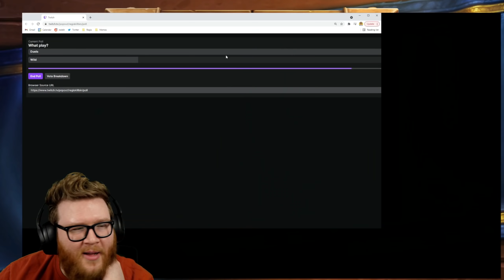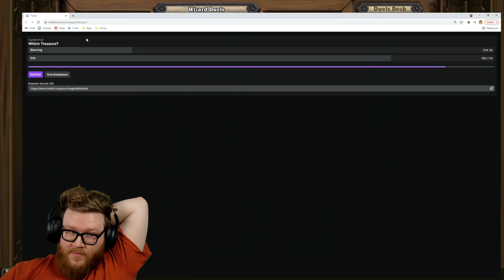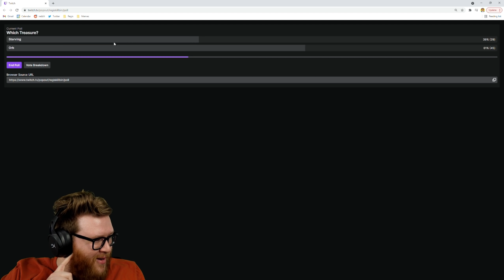Token Demon & Deathrattle Hunter Duels! | Hearthstone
This is RegisKillbin's Twitch stream of Hearthstone from 10/6/21 featuring lots of gameplay from the United in Stormwind meta.

Timestamps
0:00 Greetings
0:43 Token Demon Duels
1:22:15 Deathrattle Quest Duels
2:19:37 Tavern Brawl